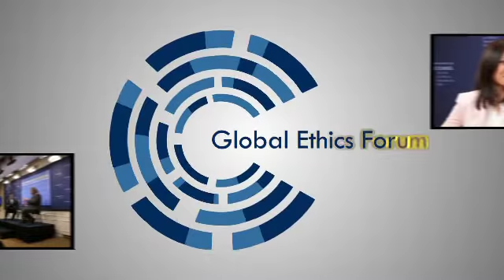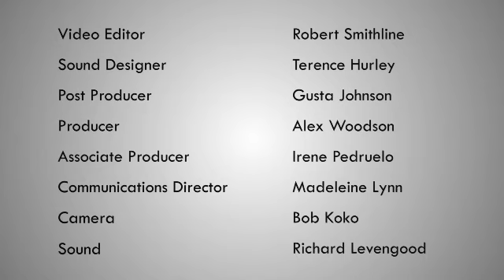Global Ethics Forum: The Needs of Refugee Women and Children in the Global Humanitarian Crisis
In this powerful talk, executive director Sarah Costa explains the work of the Women's Refugee Commission, and discusses the current crisis. The numbers are staggering: one in 122 people across the world have been forced to flee, and the majority are women and children. The average length of displacement is 20 years. What can be done to help?

For full transcript and audio and video clips, please go